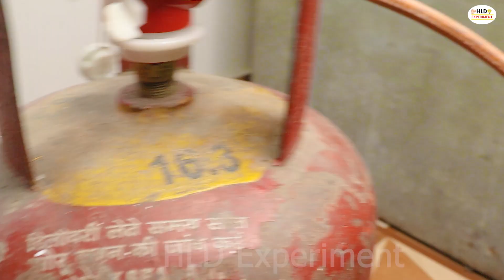घर में LPG GAS Cylinder है तो जरूर देखें, 90% घरों में लोग ये गलती करते है/Bharat Gas,HP,Indane Gas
घर में LPG GAS Cylinder है तो जरूर देखें, 90% घरों में लोग ये गलती करते है  | Bharat Gas,HP Gas,Indane Gas..

Dosto Agar aap Bh LPG GAS Cylinder ka use karte hai, to is video mein aapko ek jaruri jankari lpg gas cylinder regulator ki btaya gayi hai jisko 90% gharo mein galat tarike se kiya jata hai. video ko Pura dekhen aur LPG GAS CYLINDER ki is video ko Share bhi kijiye...

Related Qustions
gas regulator problems
gas regulator not fitting properly
gas regulator leakage problem
gas regulator kaise lagaye
gas regulator se pipe kaise nikale
gas chulha ka regulator kaise lagaye
gas ka switch kaise lagaye
gas cylinder fitting
gas cylinder regulator problems
gas cylinder news today..